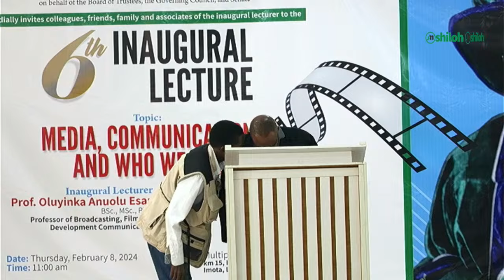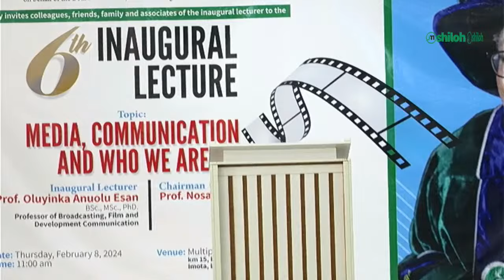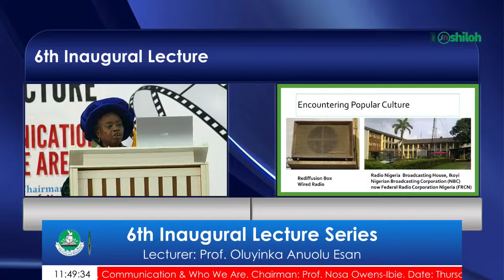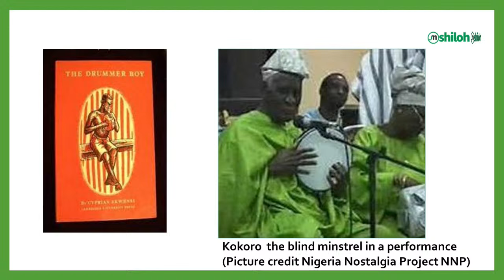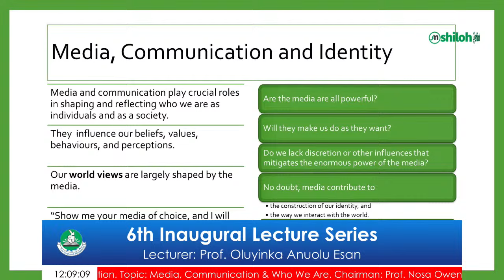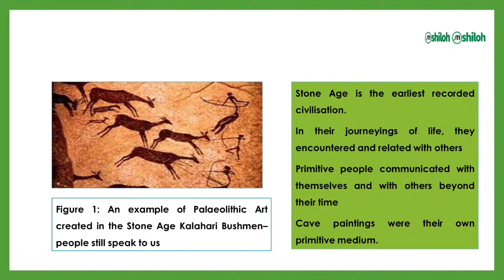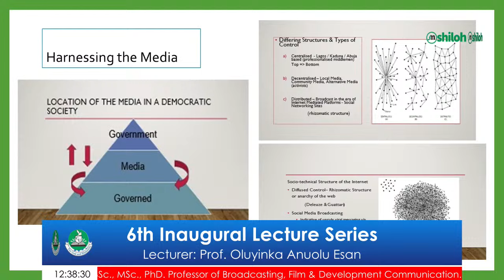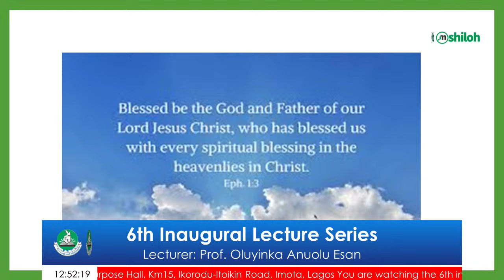6TH INAUGURAL LECTURE